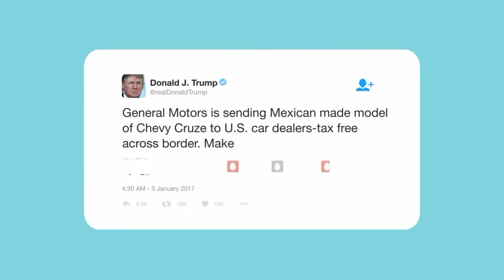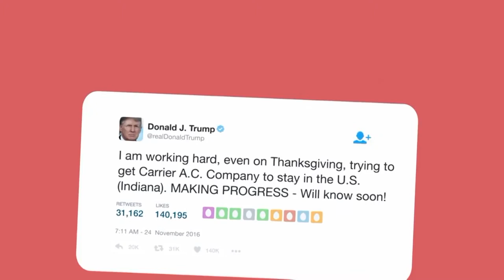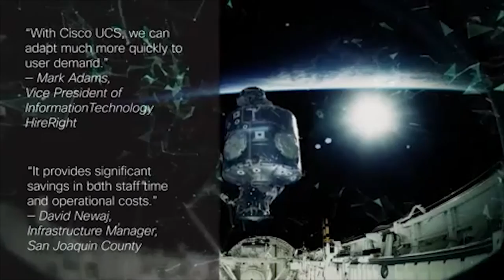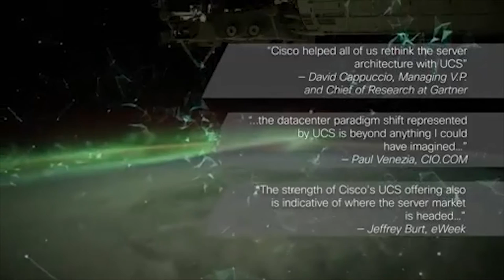SiliconValley Friday Show with John Furrier - Feb. 10th, 2017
John Furrier talks Twitter numbers and Trump.